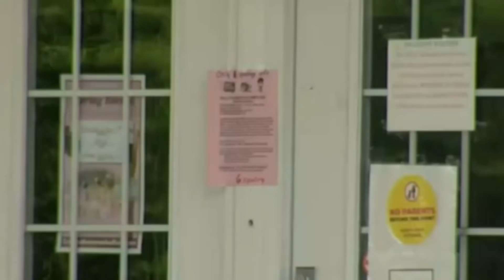Crime News Daily: May 4, 2022